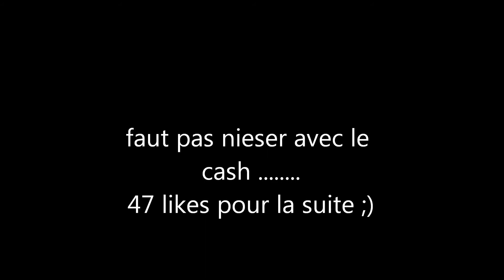faut pas nieser avec le cash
aucune